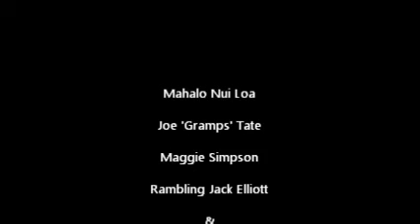"Let's Get Together" by Joe Tate and the UFOs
Kanikapila Night at Area 51 where the UFOs (Ukulele Friends Ohana) meet every  Friday. Our friend, Jack Elliot, joins us on this number playing a Blackbird guitar.